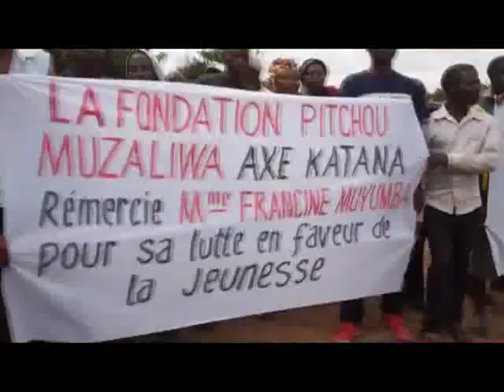FRANCINE MUYUMBA PRESIDENTE DE L'UPJ A KALEHE AU SUD KIVU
FRANCINE MUYUMBA PRÉSIDENTE DE L'UPJ A KALEHE AU SUD KIVU/RDC